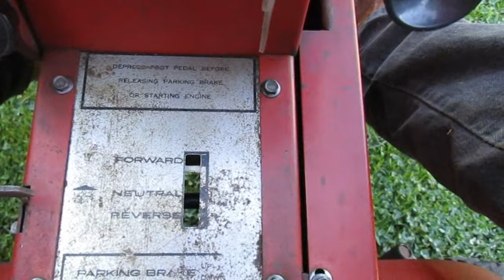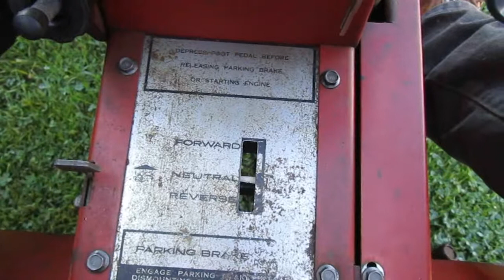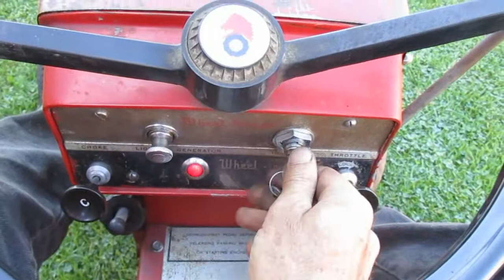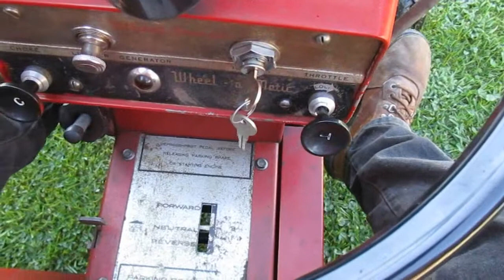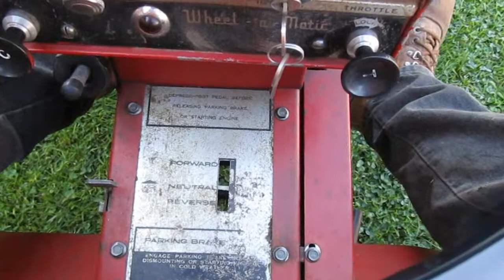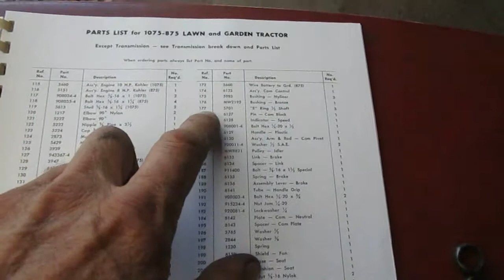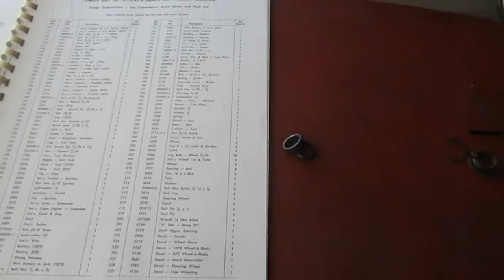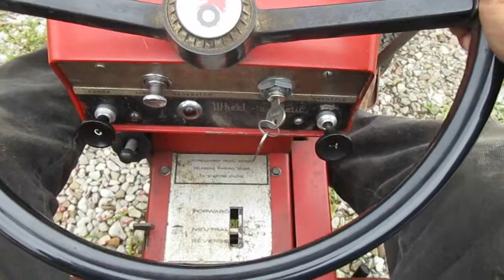Hydrostat Linkage Repair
This video is about fixing and adjusting the worn transmission linkage on a 1965 Wheel Horse model 875 with a hydrostatic transmission.